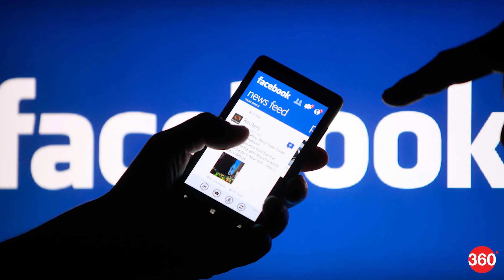Huawei P20 Pro, P20 Lite in India, Apple Watch Series 3 Cellular Coming to India, and More (Apr 24)